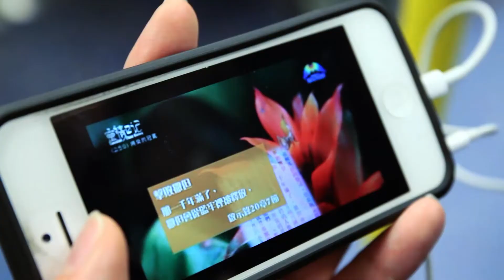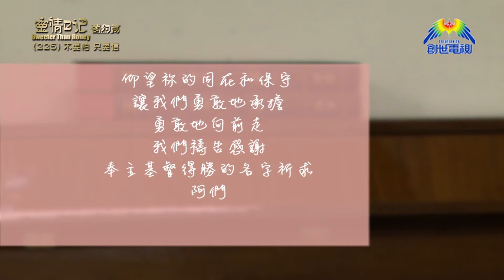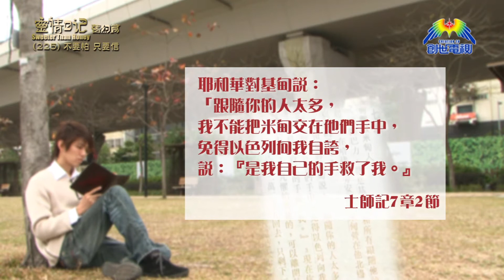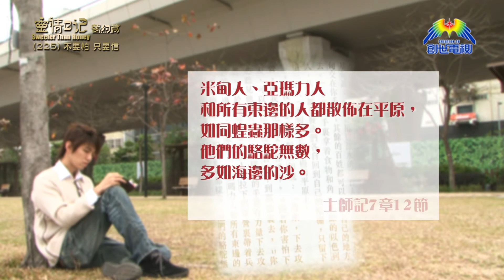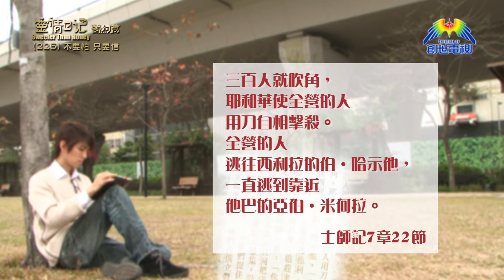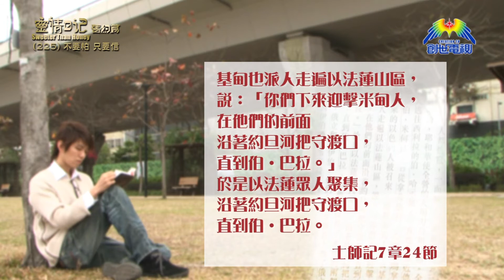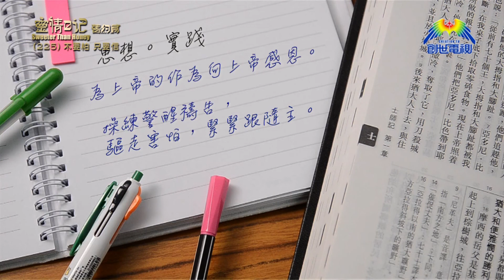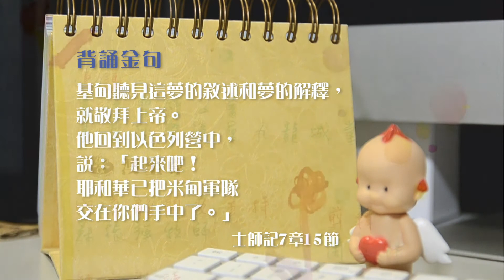《靈情日記 - 舊約》- 第225集 : 不要怕 只要信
基督教樂道會九龍城堂主任   蘇振強牧師
《士師記》7章 1-25節